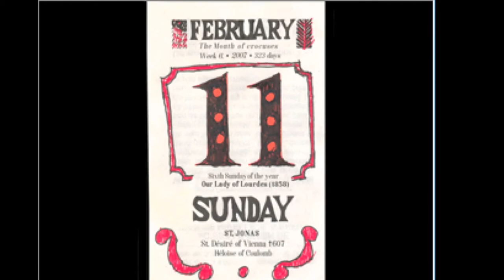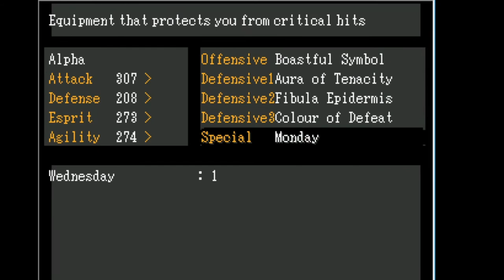The game's changed- OFF part 16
Back and continuing right where I left off!  The game has completely fallen apart at this point but we're reaching what seems to be the end now.